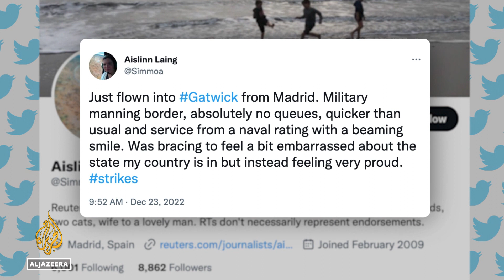Passport control staff strike at six UK airports for better pay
A union boss in the United Kingdom has warned that strikes by border force staff could go on for months.
Hundreds of thousands of airline passengers are facing a Christmas of disruption and delays as security staff begin eight days of action.
The military has been drafted in to minimise delays at major airports.
Al Jazeera's Paul Brennan reports from Heathrow, London.